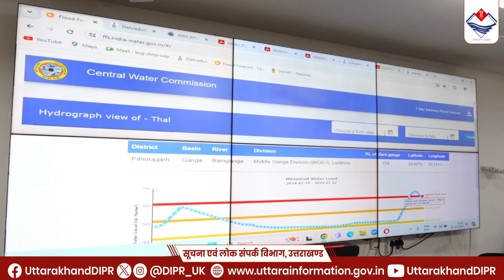मुख्यमंत्री श्री पुष्कर सिंह धामी ने राज्य आपदा परिचालन केन्द्र का किया औचक निरीक्षण।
मुख्यमंत्री श्री पुष्कर सिंह धामी ने आईटी पार्क देहरादून स्थित राज्य आपदा परिचालन केन्द्र का किया औचक निरीक्षण।